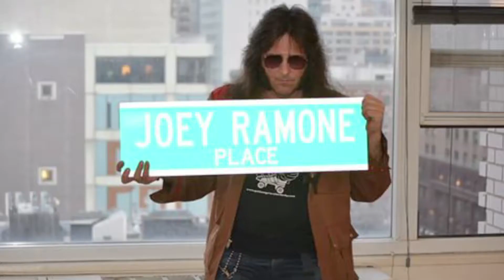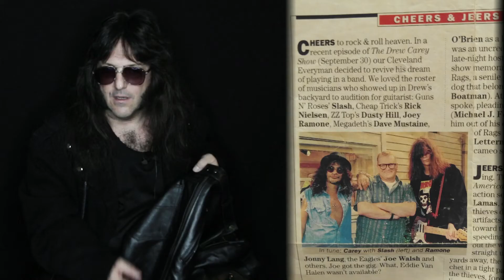Official Joey Ramone Tribute Line by Tony Mann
Officially licensed clothing by Tony Mann and NYRK. Wear the same outfits as Joey Ramone with this unique tribute clothing line!  A percentage of proceeds goes to help with Lymphoma Research.